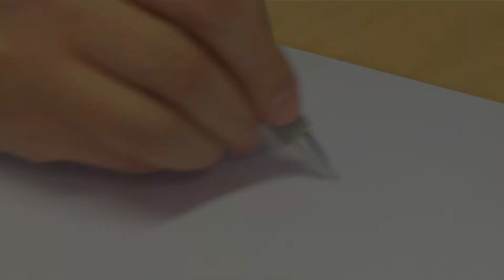Så här ritar du Stormsmurfen • Smurfarna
Lär dig rita Stormsmurfen!

Tack för allt ert stöd, betyg på filmer och kommentarer är alltid uppskattade!

Smurfarnas
I den här barnserien följer vi Smurfarnas äventyr. Smurfarna är små blå varelser som bor i en fridfull by och försöker överlista den ondskefulla Gargamel.